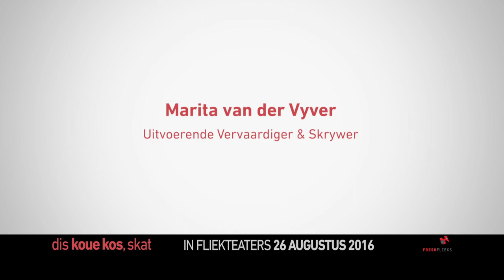DIS KOUE KOS, SKAT MET MARITA VAN DER VYVER (In fliekteaters 26 Augustus)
Dis Koue Kos, Skat gegrond op die roman deur Marita van der Vyver reik op 26 Augustus uit in fliekteaters. Marita vertel ons meer oor die proses van papier tot op die grootskerm!